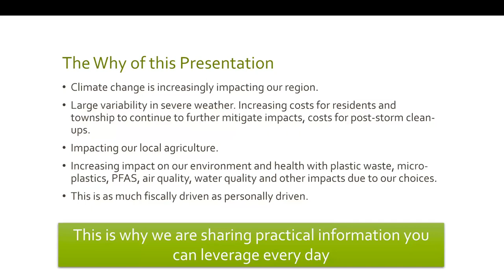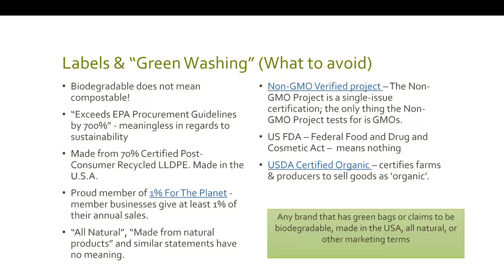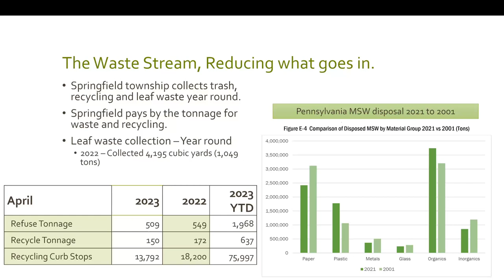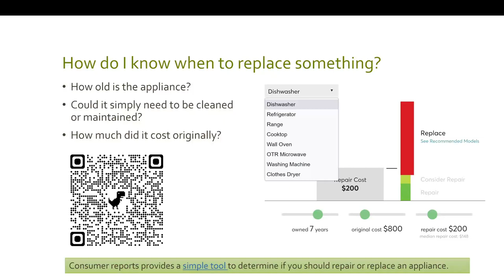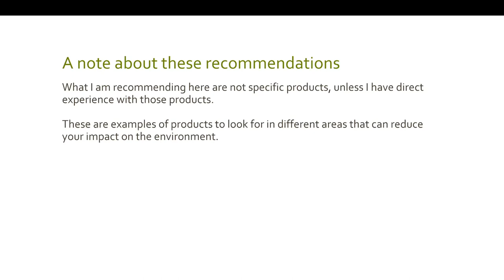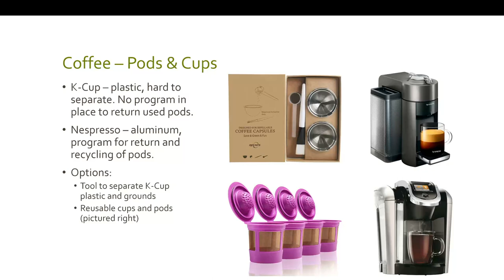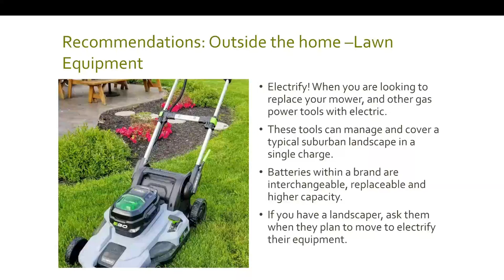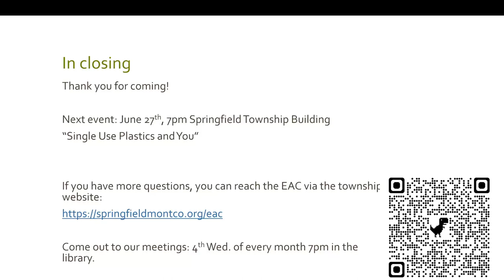Practical Sustainability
00:00 Intro
00:42 The Why
01:22 About the EAC
03:25 About the presenter
03:55 Labels
15:53 Township municipal waste collection, PA MSW stats
18:33 Feeding the circular economy
20:08 Reusable Grocery bags
22:13 Electrify Everything!
24:03 When do I know to repair or replace an appliance?
25:22 What should the replacement be?
28:20 Induction stoves
31:40 Product packaging
33:25 Recommendations in and around the home
45:53 Recommendations outside the home
50:45 Take out
52:05 Advocacy
53:20 Single-use plastic bag ban update for the township